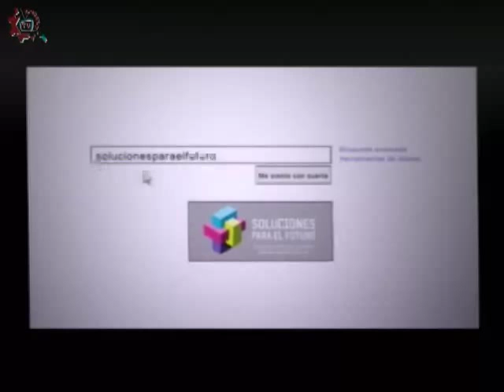20150701-CE1415/El Giro sustentable/Recopilación de programas.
El Giro sustentable.  Recopilación de programas. Invitados: Laura, Quetzalli, Hector. Conduce: Sergio Mariscal. Fecha de emisión:01 de Julio de 2015. Este y otros programas los puedes ver